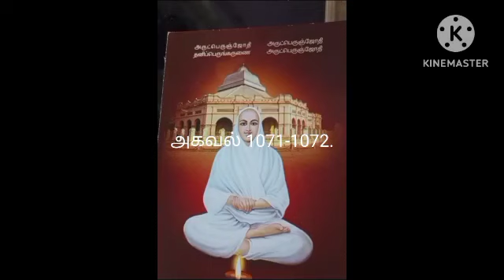18.8.2023 Arutperunjothi Agaval lines 1071-1072 Exp. notes by Swami Saravanananda Avargal Dindigul.